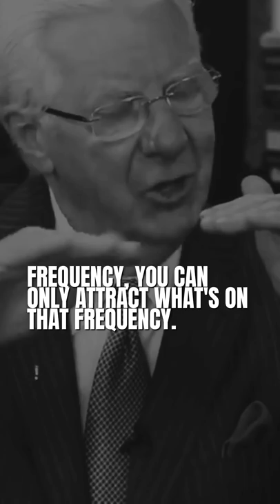Bob Proctor on Law of Attraction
Life is suffering. And yet only those who suffer truly experience happiness as well. There are way too many layers to life for one man to unfold in a lifetime. The wisest of men have found themselves fooled as the paradox of life never fails to astonish.

Despite all this, there are nuggets of wisdom that outshine and guide us through the toughest of times. Wisdom Distilled is about picking and sharing these pearls of wisdom with you to help you gain strength and vitality, bliss and prosperity.

CHANNEL TAGS
Wisdom, Interview, Speech, Information, Infotainment